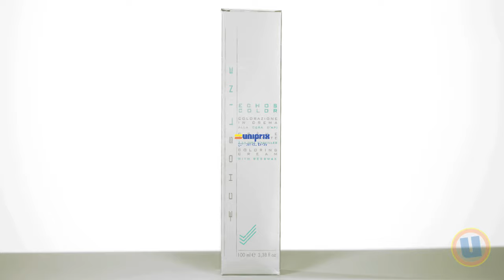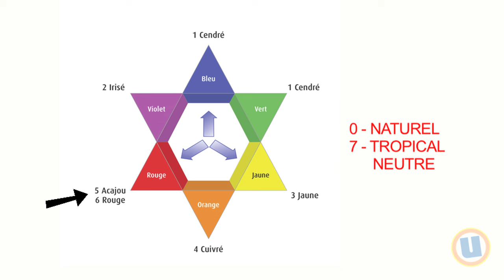Coloration - Apprendre le niveau des couleurs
Alors, ce sera : blond, châtain ou roux? Reflets dorés, cendrés ou cuivrés? Avant de vous lancer, il est important de comprendre la terminologie  associée à la coloration professionnelle.